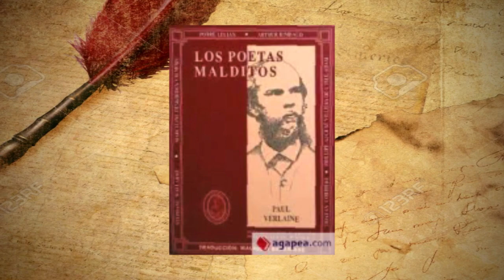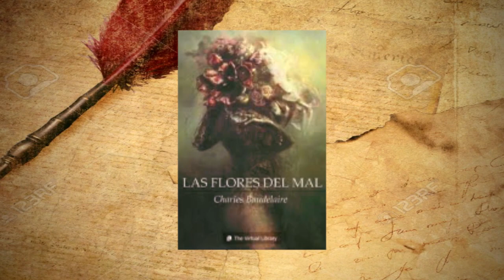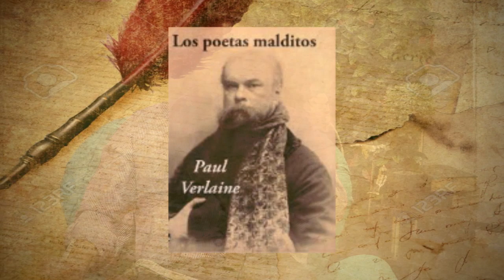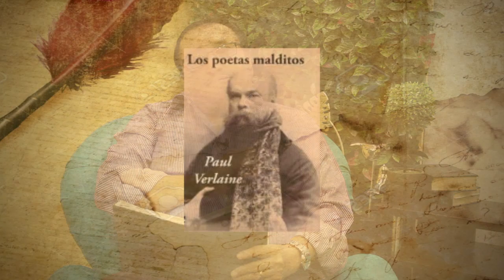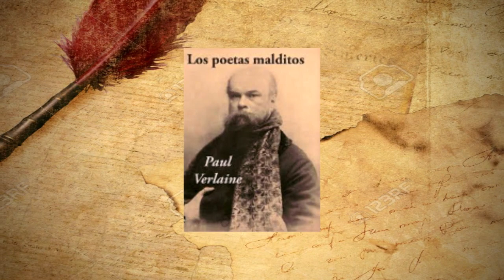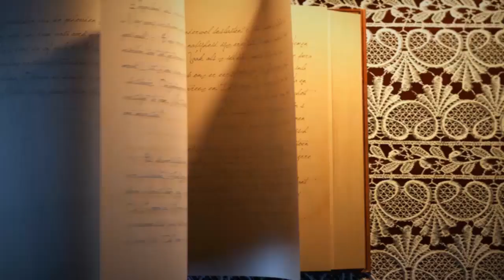LOS POETAS MALDITOS - PAUL VERLAINE